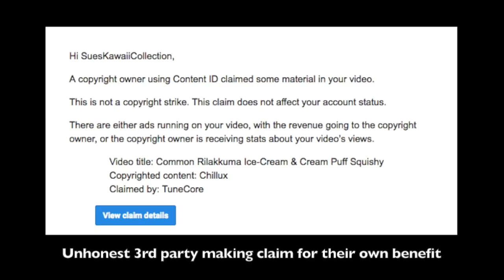Compilation Common Kiibru Mangosteen Pumpkin Bread Cream Puff Ice-Cream Squishy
The reason why I've not been making new videos. Seriously, Tunecore really needs to find other ways to make their own video/music rather making claims that they own the music.